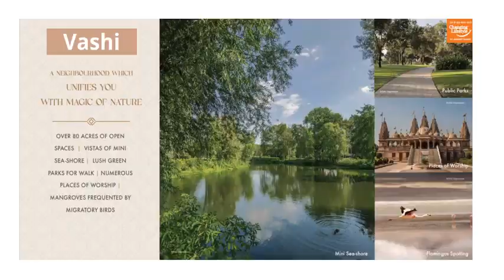Arihant Advika Vashi Launch | 2,3,4 & 5 BHK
Lauching Arihant Advika in Vashi, Navi Mumbai.  Super Premium 2, 3, 4 & 5 BHK at 1.89 Cr Onwards. Find Floor Plan, Location, Price, Amenities & Reviews.